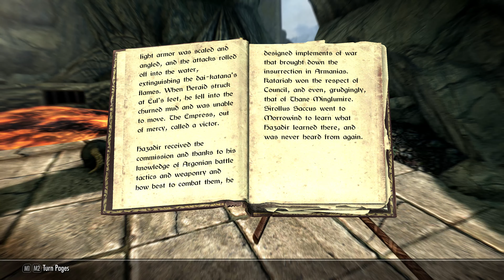The Elder Scrolls V Skyrim Special Edition Part 2 PC 4K